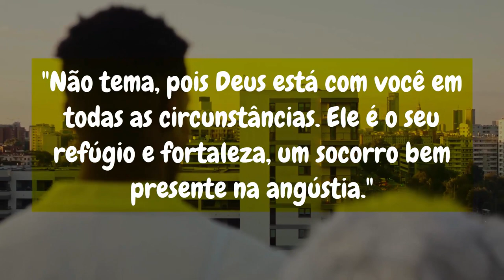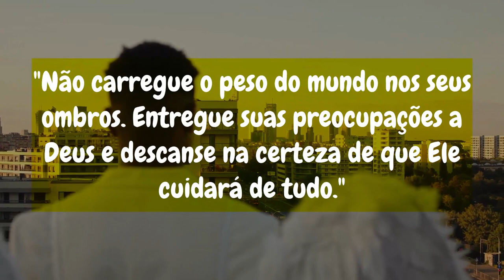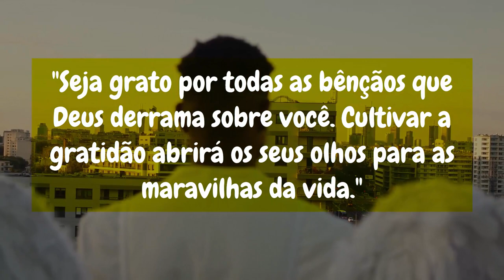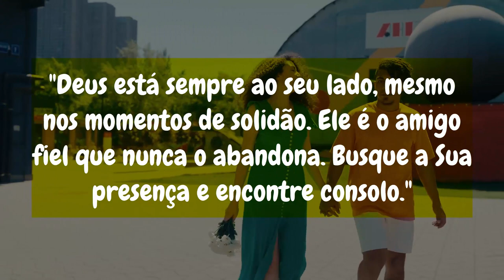Mensagem de DEUS para Você HOJE! 20 mensagens inspiradoras de Deus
"Querido(a) amigo(a), hoje trazemos para você 20 mensagens inspiradoras de Deus. Nestas palavras, encontrará encorajamento, amor e orientação divina. Lembre-se sempre de que Deus está ao seu lado em todos os momentos da sua vida. Abrace essas mensagens com o coração aberto e permita que a sabedoria divina ilumine o seu caminho. Que essas palavras tragam paz e esperança para o seu dia!"